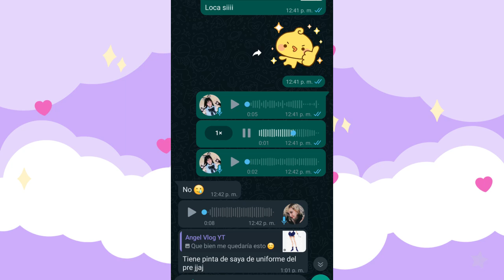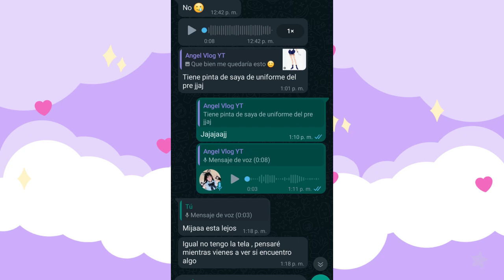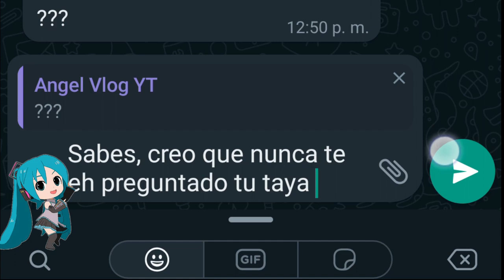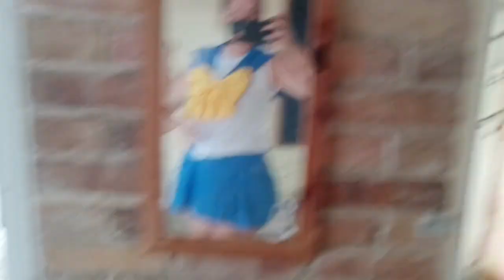🎁Regalo Cosplay a otra Youtuber🎀.Voy pa´ Santiago de CUBA ! Epic vlog !!🎉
Me voy a Santiago de CUBA !!
Le regalo su primer cosplay a una youtuber cubana LEGNA o AngelsVlogs de Santiago de Cuba. Vamos pa´ Santiago de Cuba para ver la Youtuber Geek más influyente de Santiago . Nos apasiona el cosplay, anime, videojuegos y todo lo que tenga que ver con el mundo geek.

In this epic vlog, we're giving a present to our favorite Cuban Youtuber. We're going to Santiago de Cuba to find the most influential Geek YouTube channel in Santiago. We love video games, anime, and all things geeky! This is going to be an adventure not to be missed!

Esta es la historia de mi primera experiencia como regalo de cosplay para una youtuber otaku cubana de Santiago de CUBA. Seguro que os encantara vuestra historia :)

Espero que os guste y que disfrutéis de ella :)
YT de AngelsVlogs:

Besitos y mucho Love desde una isla en medio del Caribe (737)